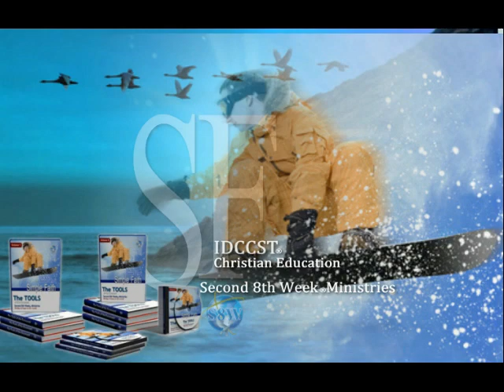The False Religious System -- Part 1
The False Religious System (FRS). Learn why God identifies the FRS, the signs that your faith is influenced by the FRS and what you can do about it.

What does the Bible say about the False Religious System? (FRS)
The spirit of antichrist doesn't bear the spot of Christ but carries its own witness of man and the wisdom of the world found in the aspiration, imagination and principle of ones own moral-code.
Satan uses the moralist approach to salvation introducing the token of substitutionism in place of covenant faith in Christ’s propitiation.
This moralistic spirit is what the apostle Paul called heady, puffed up and high-minded using the scale of their own infirmities to weigh good and evil.
Every society and culture bears the deep roots of this evil spirit building doctrinal traditions to establish the right of ownership.

By these things Baal (Mother of Harlots) bore many children (denominations and cults) that carry her face. We see this in the scarlet coloured hydra (Beast with many heads) in the Book of revelation.